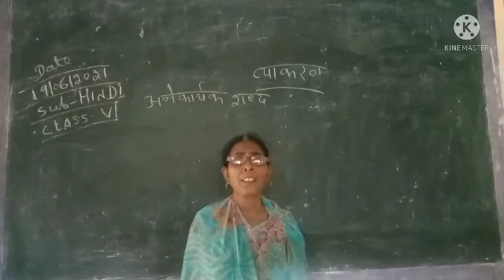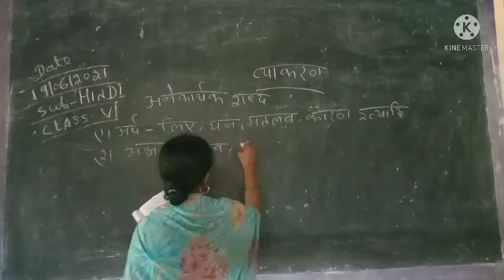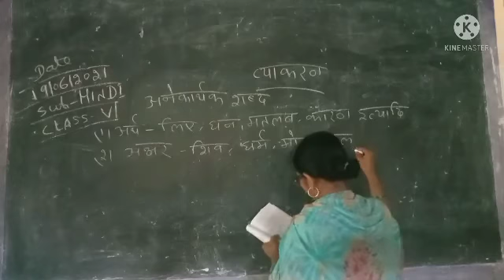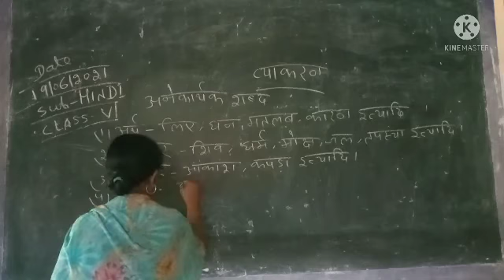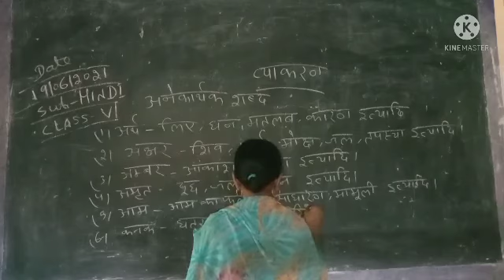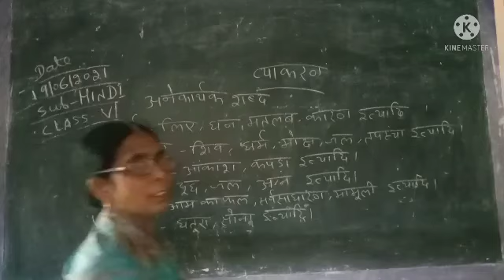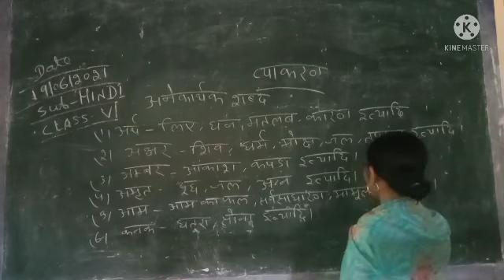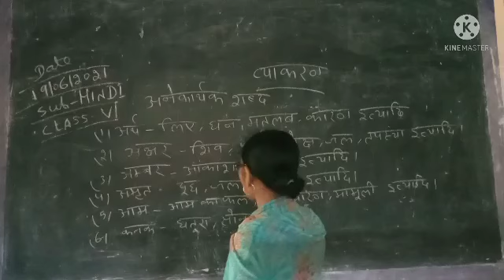vi Hindi Grammar